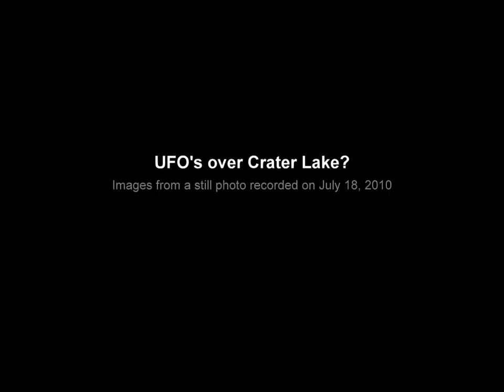UFO's over Crater Lake?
I took dozens of shots at Crater Lake in July, but never saw anything odd until weeks later when reviewing them on my pc.  I make no claim as to what these images are or what they mean.  Just looking for thoughts here.  Nothing unusual was seen at the time by anyone in the area.  These shapes do not appear in any other photos I took during the trip.